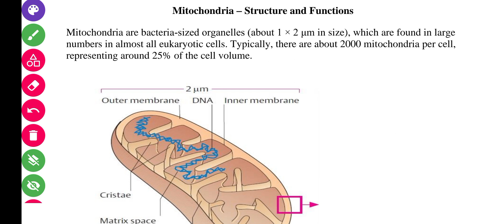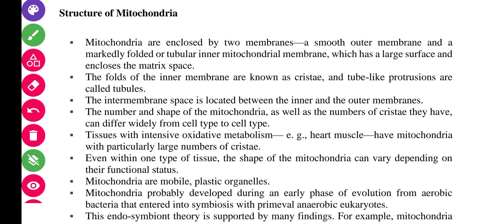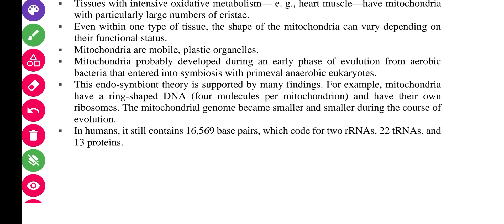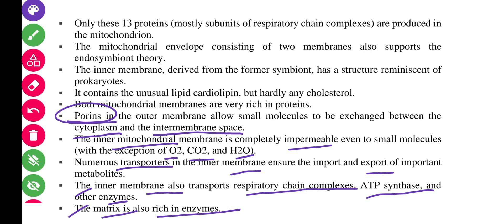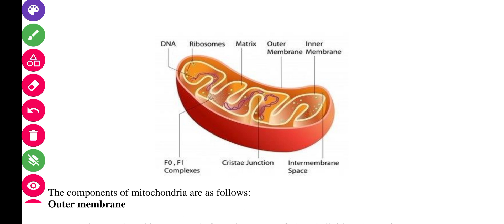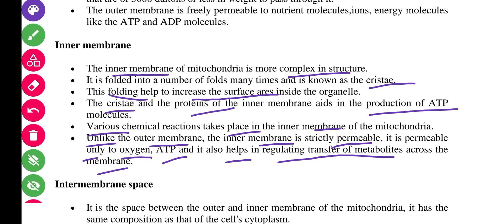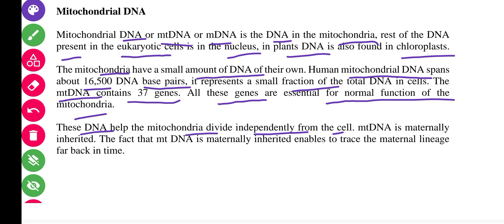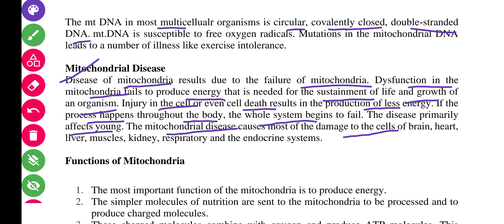Structure And Function Of Mitochondria | B.Sc 2nd Semester | Cell Biology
This vedio contain :-

structure And Function of Mitochondria